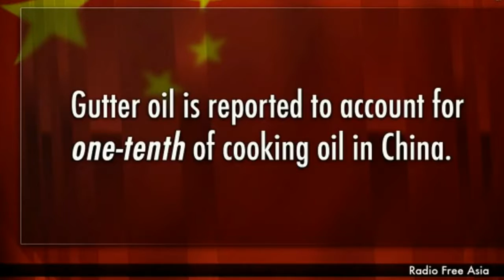Reported 10% cooking oil in China dinner table disgusting Drainage Gutter oil chinese food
It is estimated that 10% of all cooking oil in China is produced from a process involving harvesting raw sewage by the bucket from local sewers, separating the .

Popular content related to Cooking oil & Gutter oil.